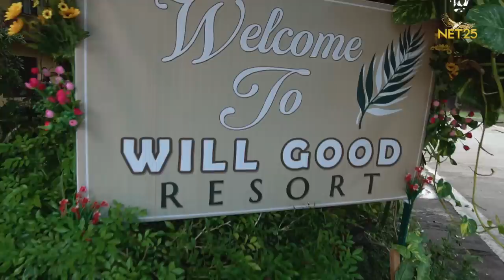GoodWill Season 2 | KORINA INTERVIEWS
Panoorin ang barakadahang minahal niyo na, nagbabalik para sa Season 2.😍